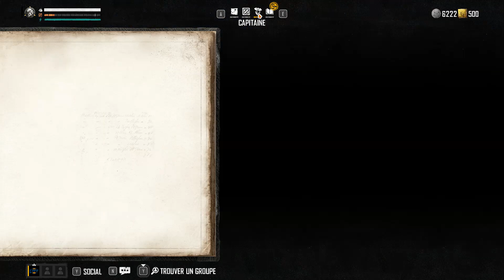Skull and bones Let's play : Ep 3 Et bien..... pillons ?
Bonsoir et bienvenue dans Skull and bones !

A errer sur les sauvages mers de l'inde, à piller les terres et les navires. Nous sommes des pirates ! ( Enfin des pirates bas de gamme pour le coup )... Mais il n'empeche que nous allons essayer de se forger une réputation dans le sang et le rhum et devenir une légende !

N'oubliez pas le délicieux pouce bleu pour soutenir la chaine ça fait toujours plaisir  =D

Le twitch de l'amour ! ( quand il sera possible de reprendre les streams pour moi ^^ )

Sur ce ! Des gros bisous et à la prochaine !